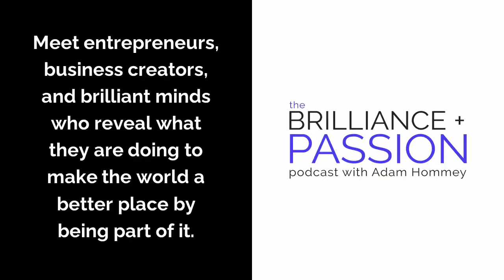Greg Jameson – E-Commerce Expert & Founder, WebStores Ltd.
Are you ready to exponentially reach more profitable customers?

Launching and hosting your own show is your proven best solution for networking, client attraction, and establishing your celebrity expert brand!

and claim your rightful place as the leading star of your industry so you make a difference for your community, market, and audience!

Greg Jameson has been at the forefront of digital commerce since the start and brings 30+ years of web development and e-commerce mastery.

Greg has a history of bringing the technical, leadership, and communication skills to large organizations like Chase Paymentech, Ball Aerospace, and Los Alamos Labs.

As the President of WebStores Ltd., he is now focusing this expertise on businesses that need a profitable web presence.

Greg Jameson is often referred to as an internet pioneer. He has been called “America’s leading expert on marketing like Amazon.”

The #1 best-selling author of multiple books, he is a sought-after consultant and speaker whose goal is to make you successful on the internet.

He has awards for international developer of the year, Colorado Small Business of the Year, and listed on the INC 500 of fastest growing companies in America.